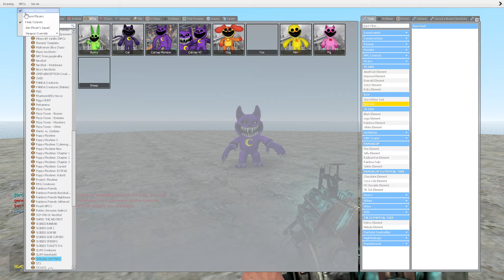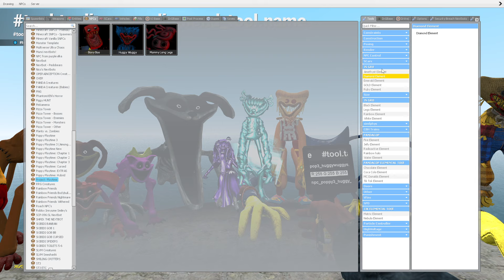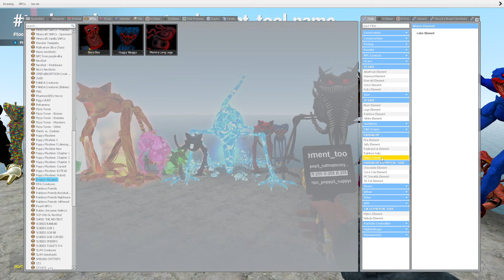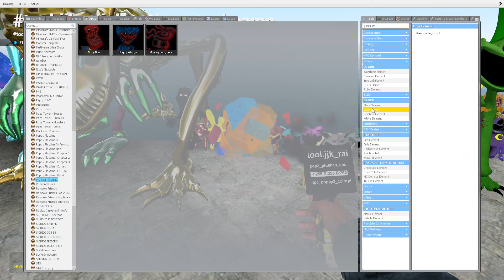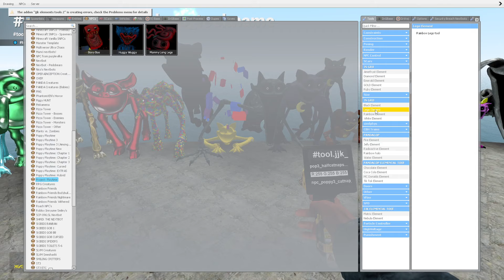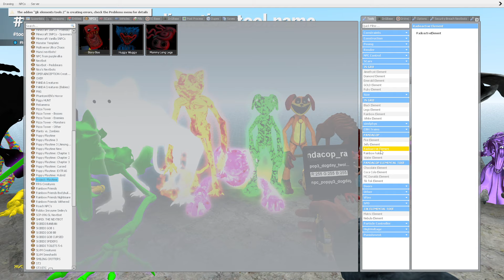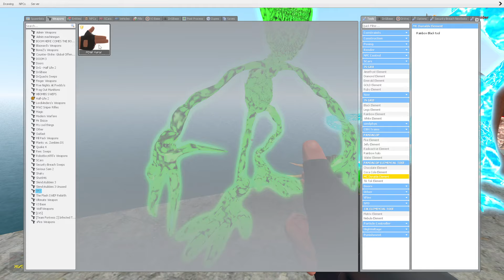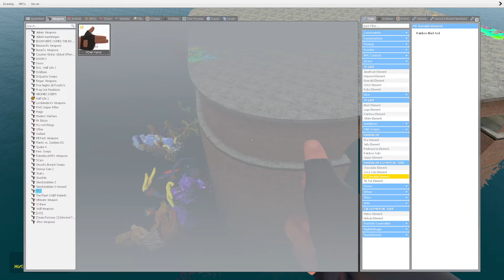SPARTAN KICKING NEW CHICKEN AND SPIDER POPPY PLAYTIME CHAPTER 3 Into the Water - Garry's Mod